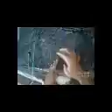Gamer Series 441